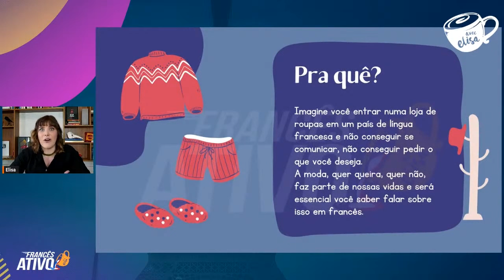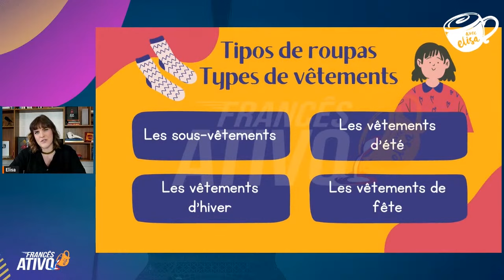Como falar sobre MODA e ROUPAS em francês | Avec Elisa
Transforme suas conversas sobre moda em francês com essas dicas e aumente o seu vocabulário do que você precisa para se destacar!